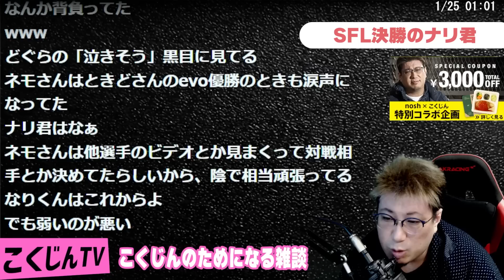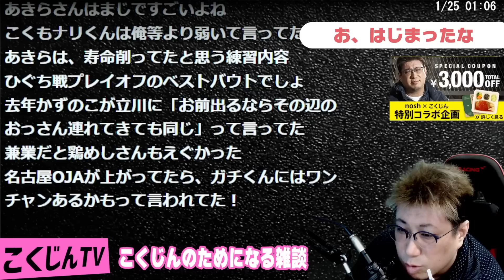【こくじん雑談】「俺はナリ君が弱いなんて言ってない！」→言ってた話（2023/1/24）SFリーグ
【こくじん雑談】「俺はナリ君が弱いなんて言ってない！」→言ってた話

「STREET FIGHTERS」
↓こちらで買えます